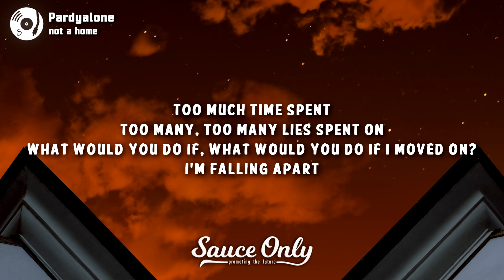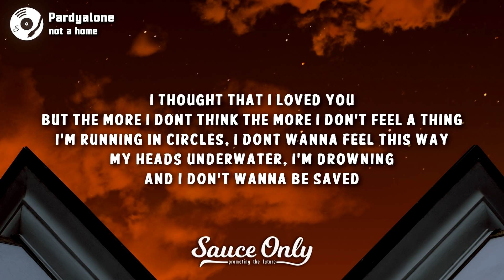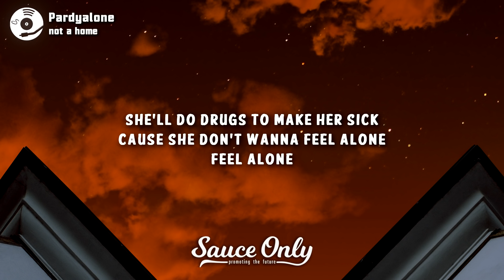Pardyalone - not a home (Lyrics)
Lyrics for "not a home" by Pardyalone:

[Chorus]
She’ll do better on her own
This house don’t feel like home
She’ll do drugs that make her sick
Cause she don’t wanna feel alone (feel alone)

Too much time spent
Too many too many lies spent on
What would you do if
What would you do if I moved on
I’m falling apart

[Verse 1]
Too many nights that I felt dead
Too many nights I
Too many nights I grabbed my own chest
Saw my own death
She said it's all in my head

I thought that I loved you
But the more I don’t think
The more I don’t feel a thing
I’m running in circles I don’t wanna feel this way
My hеads under water (I’m drowning)
And I don’t wanna be savеd
Got no one to wait for
I know that you hate me
So don’t save me now
You know I don’t hate you
I hope you can save me
How do I say I’m alone and I need you